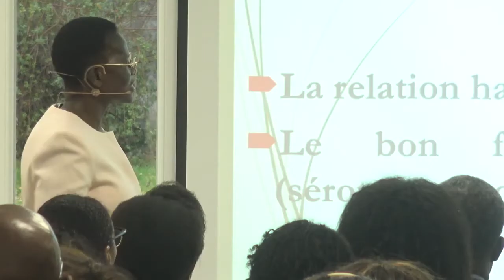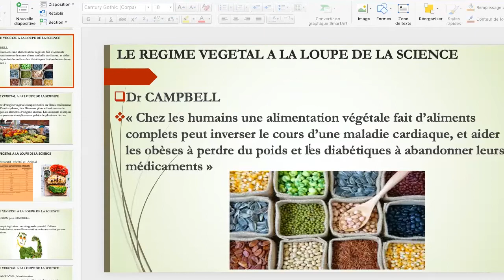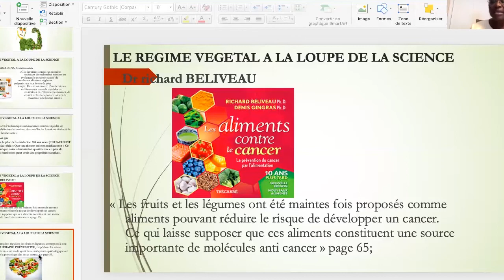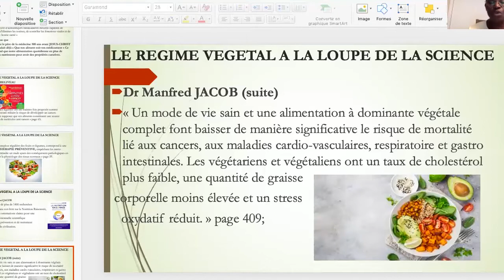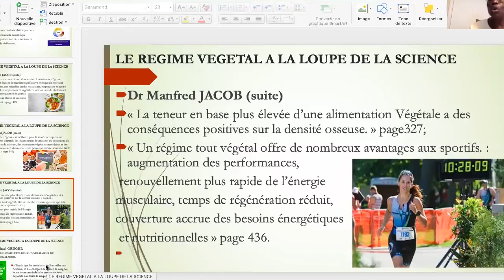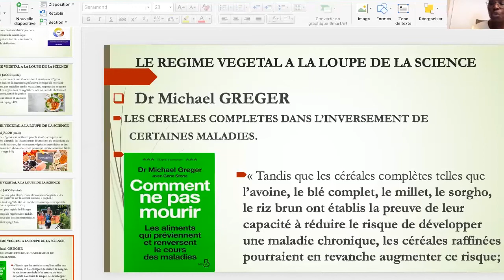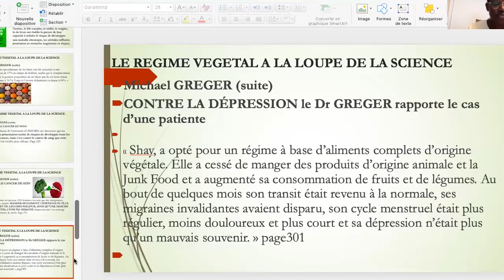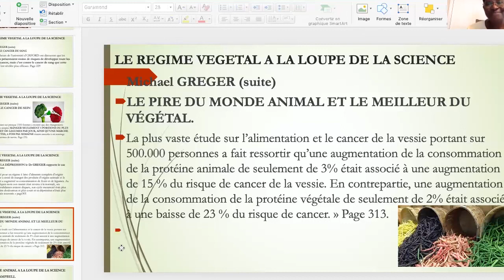CAPSULE SANTE Série sur l'Alimentation partie 2